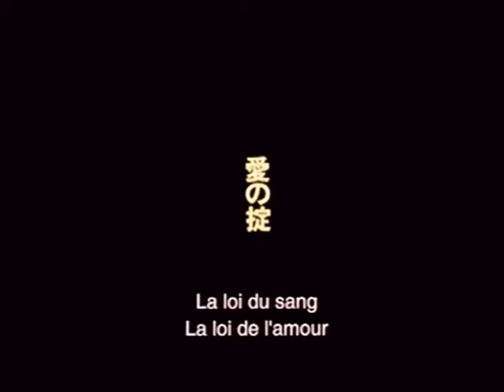Tabou (1999) bande annonce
Résumé : Au temple Nishi-Honganji de Kyoto, en 1865, la milice du Shinsengumi sélectionne de nouvelles recrues en présence du commandant Isami Kondo et du capitaine Toshizo Hijikata. Les candidats doivent affronter le meilleur guerrier de la milice, Soji Okita. Ce jour-là, deux hommes se détachent du lot et intègre la milice : Hyozo Tashiro, samurai de rang inférieur originaire du clan Karume, et Sozaburo Kano, jeune homme dont la beauté envoûtante attire tous les regards. Tashiro s'éprend immédiatement de Kano. La fascination exercée par le jeune samurai sème la confusion : la milice régie par des règles très strictes, se retrouve soudain en proie aux rumeurs et aux jalousies

Titre Original :  Gohatto
Film - Drame - Japon - 100 minutes
Réalisé par Nagisa Oshima
Avec Takeshi Kitano, Shinji Tadeka, Tadanobu Asano, Ryuhey Matsuda, Koji Matoba, Masa Tommys, Masato Ibu, Kazuko Yoshiyuki, Tomoroo Tagushi, Yoichi Sai
Credits : Nagisa Oshima, Toyomichi Kurita, Yoshinobu Nishioka, Emi Wada, Jérôme Jouneaux, Ryuichi Sakamoto, Ryotaro Shiba